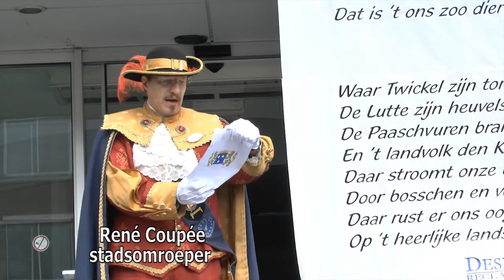Palmpasenoptocht 2014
182 deelnemers deden mee aan de 82e Palmpasenoptocht in Almelo. Met de muziek van De Eendracht voorop liepen ze een door het centrum. Voor de deelnemers was er een chocoladepaashaas en een sinaasappel als beloning en de winnaars kregen nog een extra grote paashaas mee uitgereikt door loco burgemeester Mieke Kuik